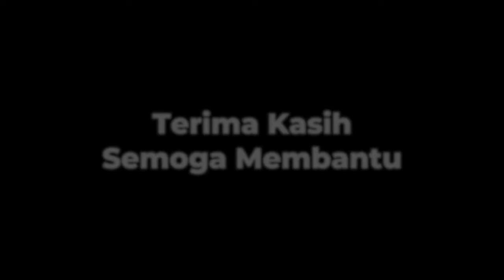Kenapa Harus Desainer Indonesia?!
Ada banyak benefit kalau kita menggunakan desainer Indonesia! Banyak! Disini aku hanya mengutip beberapa saja.

Jadi apa itu desainer? DESAINER adalah seseorang yang merancang atau menciptakan sesuatu. “Setiap orang mendesain untuk merencanakan serangkaian aktivitas yang bertujuan untuk merubah situasi yang ada menjadi lebih baik”. Desainer memiliki dua peran sekaligus, yakni sebagai senirupawan dan komunikator.

Para desainer luar negeri memang bagus dan hebat, tapi ada beberapa hal yang mereka tidak bisa lakukan jika mereka membuat proyek untuk Indonesia. Jauhnya perbedaan budaya indonesia terhadap negara-negara lain bisa menjadikan itu kesalahan yang fatal.

Secara garis besar, ada 8 keuntungannya :
1. Lebih murah
2. Lebih cepat proses pembayarannya
3. Lebih mudah berkomunikasi
4. Jam produktif yang sama
5. Kirim file lebih mudah
6. Lebih mensejahterakan Indonesia
7. Mencari desainer indonesia bisa di kreavi.com , behance.net , dribbble.com , instagram.com dsb
8. Proyek menjadi lebih sempurna

Penjelasan lebih lanjut langsung saja tonton videonya. Jangan lupa tuk komen jika temen-temen punya pendapat yang lain juga. Dan silahkan dibagikan agar orang-orang Indonesia lebih mendapat banyak manfaatnya.

Video ini diambil di keda temanku yang berada di bali, tepatnya di dalung permai jalan damai no.1 Kerobokan Kaja, Kuta Utara, Kabupaten Badung, Bali, 80361

Temen-temen sudah membantu kanal atau channelku untuk terus menjadi lebih baik dan membantu temen-temen.

Ikuti perkembangan Sosial Mediaku yang lain, karena aku akan sering buat poll dan kasih tau kisi-kisi video yang akan aku upload.

-PORTFOLIO-

-PERSONAL-

-DESIGN DAN YOUTUBE GEAR-

Penerangan pakai Neon

Apakah Kamu atau Kerabatmu punya bisnis atau organisasi? Dan punya masalah di bagian desainnya? Kalau iya, mari kita bekerja sama untuk meningkatkan tampilan visual itu !